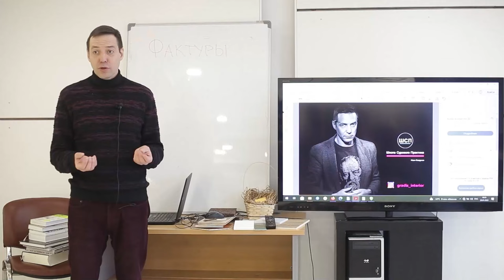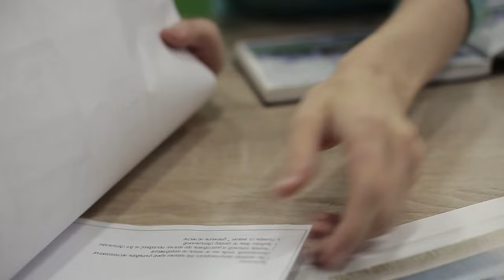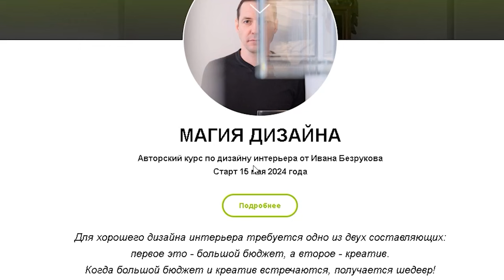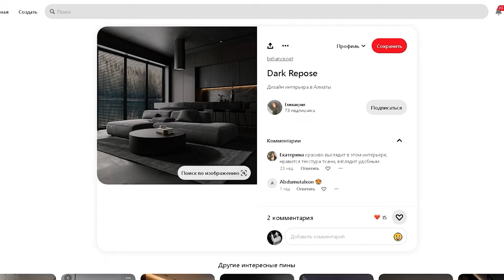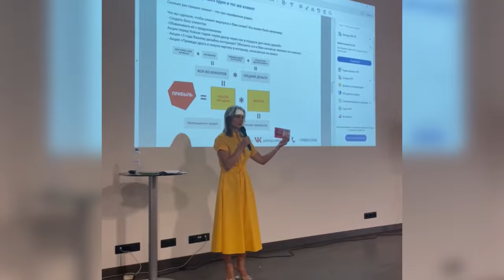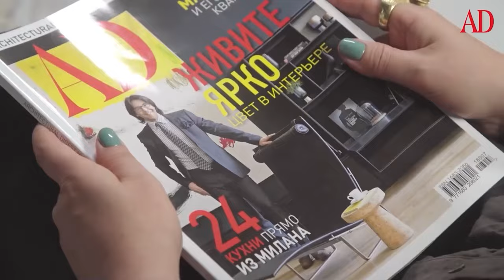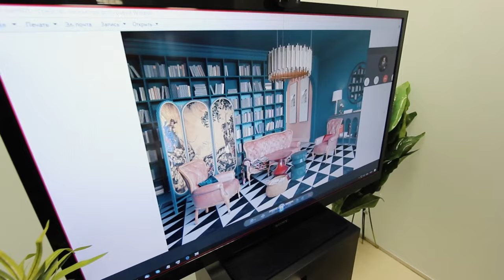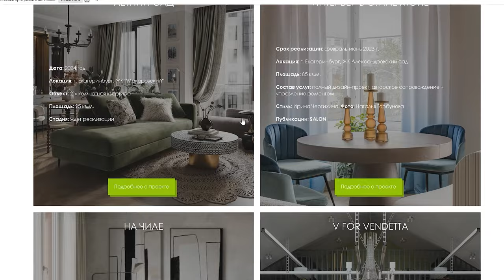ДИЗАЙНЕР ИНТЕРЬЕРА С НУЛЯ: где научиться?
Куда пойти учиться на дизайнера интерьера? Школ много, курсов тоже - выбор сложный. Поэтому сегодня мы вместе с Валерией Мироненко, председателем Союза дизайнеров и архитекторов, подготовили выпуск для тех, кто хочет сменить свою профессию на дизайн интерьера, или же создать дизайн для себя. А также тем, кто после получения образования хотел бы дополнить свои знания и навыки. Смотрите подробности о видах образовательных программ в видео, узнайте чем отличается Дизайнер с большой буквы от дизайнера, который просто хочет навариться на заказчике.

Подробнее смотрите в видео:

00:00 Анонс
00:52 Для кого видео
02:47 С чего начать
03:39 Рынок образовательных услуг
05:58 Два вида образования в дизайне интерьера
08:47 Курсы по дизайну
15:17 Система обучения Bauhaus
16:30 Кто зачем идёт
20:57 Дизайнер с большой буквы
25:28 Цвета интерьеров
29:00 Заказчик бежевого интерьера
29:31 Подводим итоги

Смотрите наши прошлые выпуски:

Важность ИДЕИ в ИНТЕРЬЕРЕ - ЛАЙФХАКИ, как создать идею дизайна ВНЕ ВРЕМЕНИ и в нём хотелось бы жить!